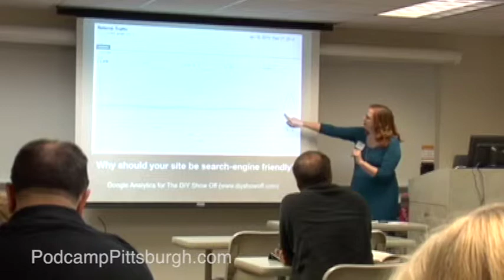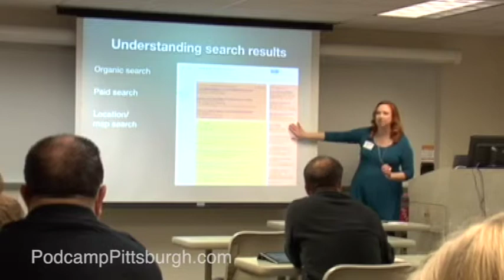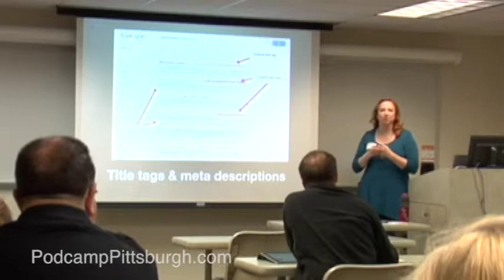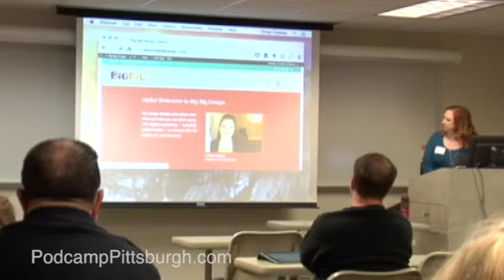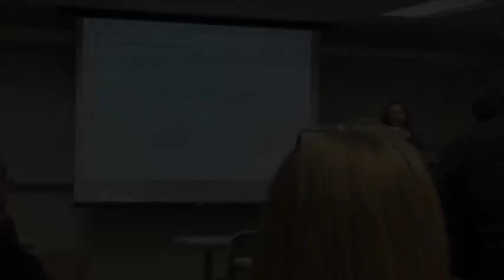Blogging 201 with Cynthia Closkey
Cynthia Closkey (@cynthiacloskey)

Session Description:

You’ve been blogging a little while, and you’d like to make your blog bigger, stronger, faster. We can do that! In this session we’ll go over how to learn from your past traffic and experiences, how to bring in more readers, and how to get past whatever is holding you up.
We’ll spend a significant chunk of the session on audience questions, so come prepared with yours (and also with your login info, in case there’s time for hands-on work).
Topics will include:
Analyzing your blog traffic
Extending your blog’s reach through SEO and other tools
Making your blog links more appealing on Twitter, Facebook, and other social sites
Simple ways to sell merchandise on your blog
Connecting with other bloggers
What to do when you’re stuck
This session is for the intermediate blogger — someone who has a blog and wants to do more with it. It’s not an advanced session, but it is more advanced than the Blogging 101 session.
By the end of this session, you’ll have concrete steps to make your blog more interesting and fun, for yourself and for your readers.

Category:

Blogging